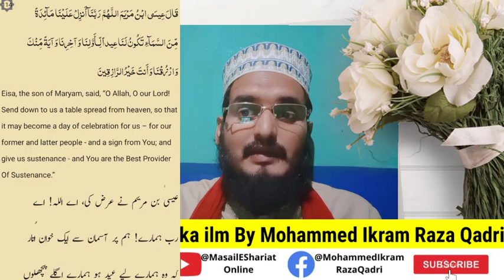ईद मीलादुन्नबी | देवबंदियों कुरान की मानोगे या मुफ्ती तारिक मसूद की | Quran vs Mufti Tariq masood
Allah Hafiz ❤️🙏❤️🙏